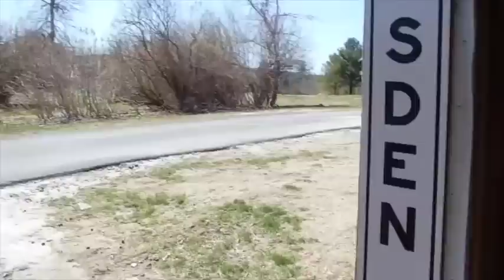Pretty Cool VW Ride